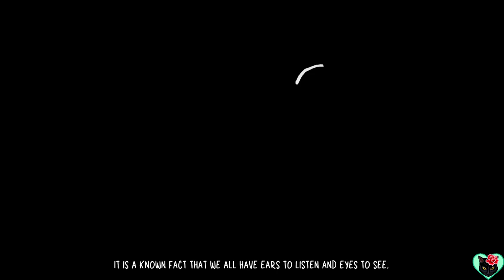Children of Silentown | Gameplay | Walkthrough FULL GAME | Playthrough Adventure Indie Game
🔷I love gaming the most when it is a shared experience with others. Coming together for an appreciation of gaming, competition and self improvement is what my YouTube Channel is all about. Have fun!